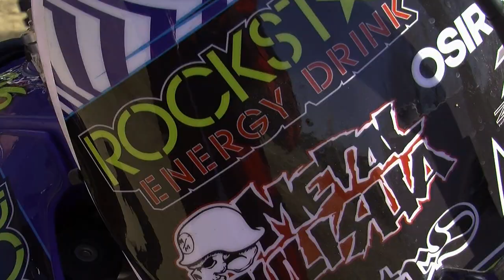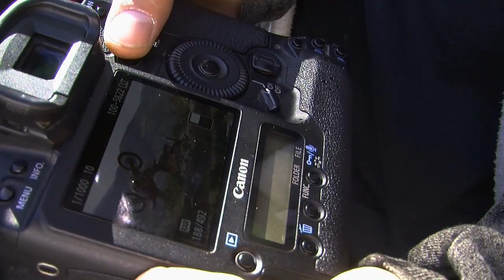Fitzland session with Taka and Jimmy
So we put up some sick photos that Tedesco took and we said F_it, might as well make a sick ass video with music from our most recent band Mainstream Scare! Check out Taka and Hill ripping it up at Jimmy Fitzpatrick's compound!